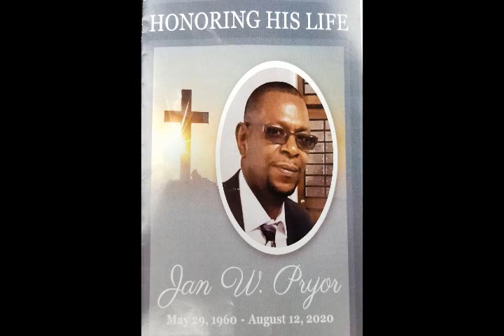Funeral of Jan W Pryor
The Funeral of Jan W. Pryor